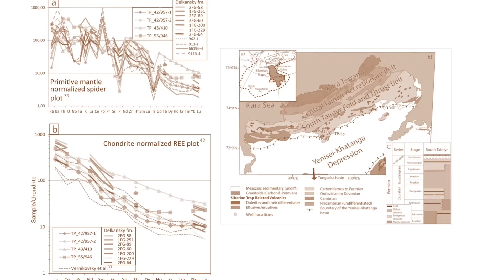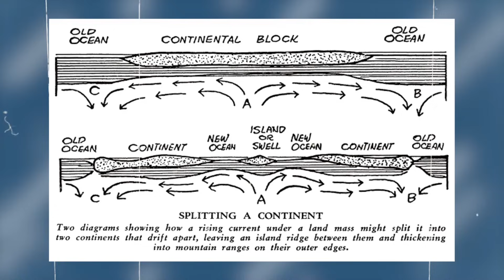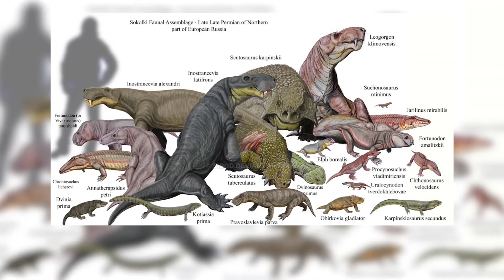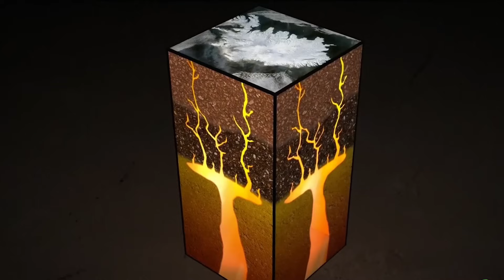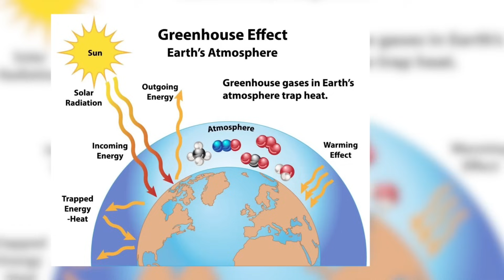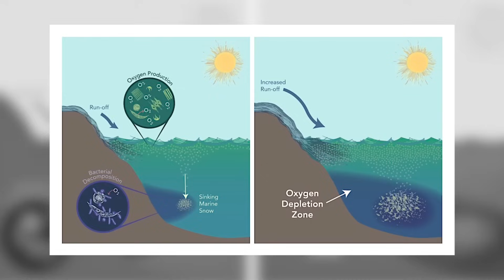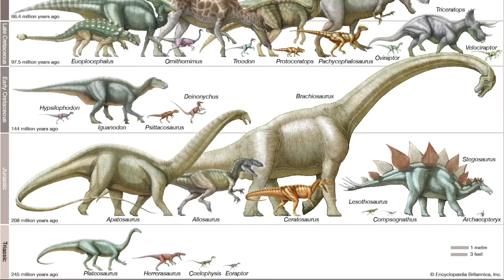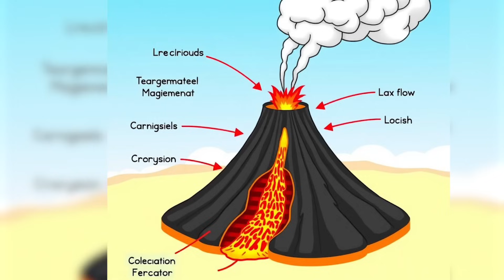The Eruption That Lasted for 2 Million Years - The Siberian Traps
🔥 The Siberian Traps: Earth’s longest volcanic catastrophe lasted up to 2 million years, starting 252 million years ago. This massive eruption covered over 7 million km² in basalt and released more than 100 trillion tons of CO₂, CH₄, and SO₂. The result? Well...An event friendly nicknamed "The Great Dying". The Permian-Triassic extinction—90% of marine life, 70% of land vertebrates gone. A true planetary reset.

00:00 Intro
01:25 Setting The Stage
02:49 The Siberian Traps
03:59 The Great Dying
05:25 What Really Happened
09:00 Who Survived
09:36 Again ?
11:30 Outro